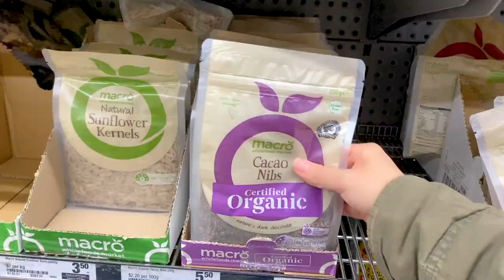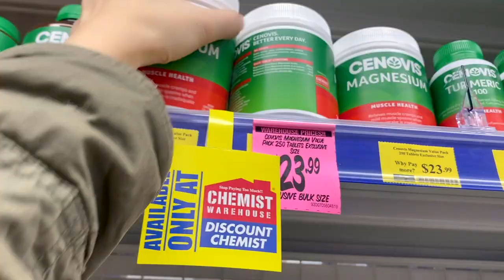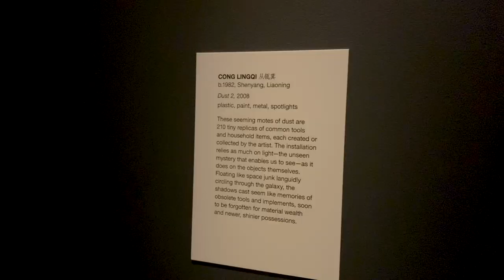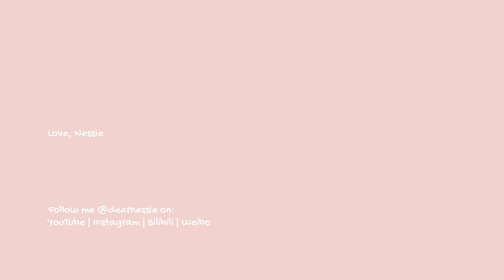vlog | running errands, smoothie bowl, brunch cafe, art gallery, dinner dates 🍳